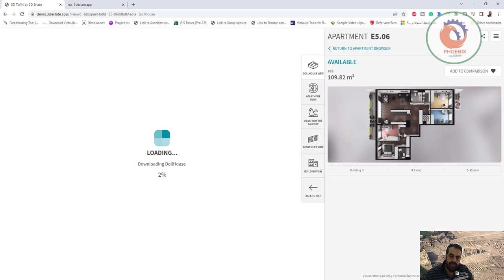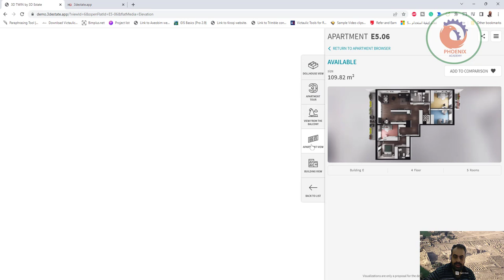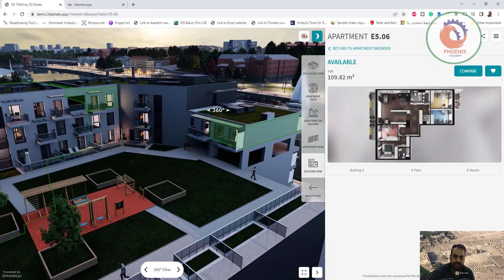3destate 3d digital twin التؤام الرقمي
❤️ روابط التواصل
✅ انستجرام